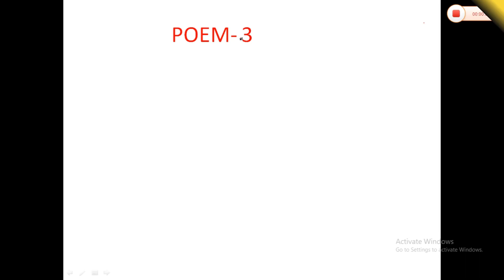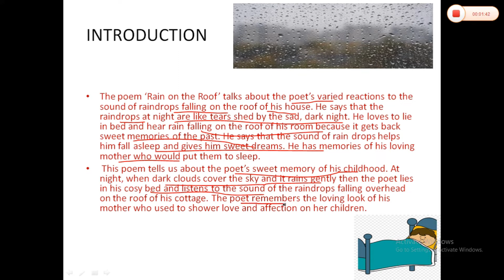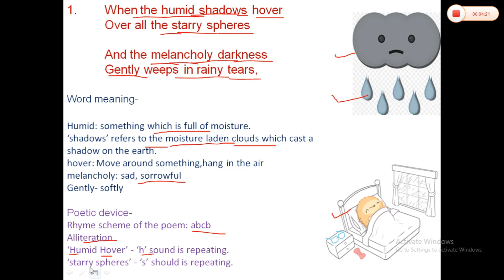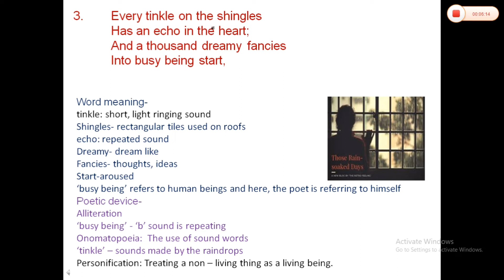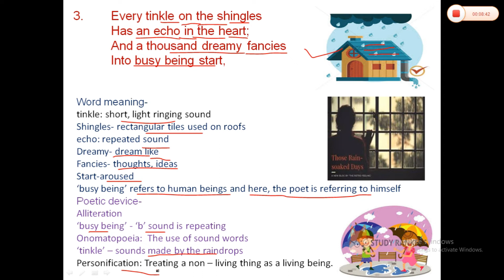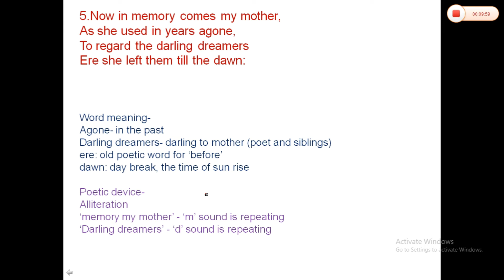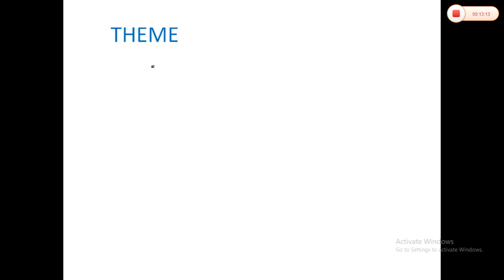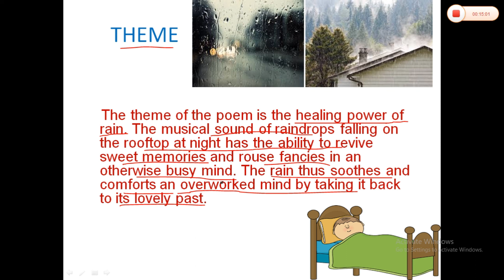NCERT CLASS 9 ENGLISH, POEM -3, RAIN ON THE ROOF, EASY EXPLANATION IN HINDI / ENGLISH (ANIMATED)